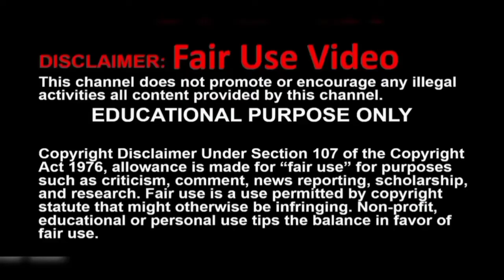சபரிமலை பெரியப்பாதையில் செல்ல ஜனவரி 13 வரை அனுமதி | 13.Jan.2023 | tamil | Erumeli traditio paths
In this video I explained what is the last date to sabarimala yatra through erumeli peruvali pathai is 13 january 2023 till this day everyone will allowing to darshan ayyappa through Periyapathai. The this official of Kerala Travancore Dewasom boards updates it will useful to all devotees.
Today by chrome tech official channel in Tamil

Updated on 17.dec.22